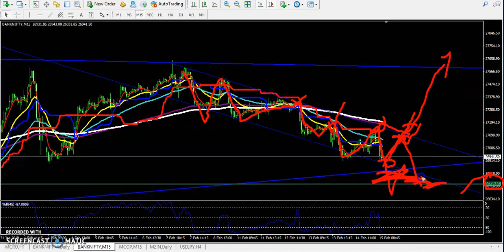Today Bank Nifty Market Research 15.02.2019 (Hindi)